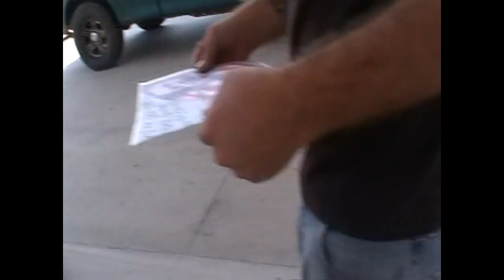handing out Obama Flags to some locals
i speak a lot and some may ask what are you doing kevin? i dont always think to grab the cam but DestinationHuman2012 did! the obama flag has also been given to an anonymous person who has access to Fort Knox not far from here and it has also been given in person to many at flea markets . a local Sherrif has also been given the flag. Im not saying its enough but i want you to know that its time for action! i will speak on and i will act up! support